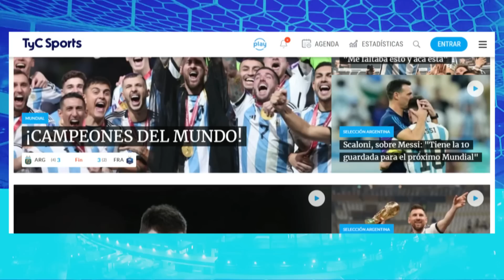JOSÉ SAND ANUNCIÓ LA FECHA DE SU RETIRO COMO PROFESIONAL 🔥 EL ÍDOLO DE LANÚS EN VIVO POR TyC SPORTS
El histórico goleador de Lanús, José Pepe Sand, adelantó en TyC Sports cuando será la fecha de su retiro como futbolista profesional, habló de su deseo de hacerlo en el Granate y mucho más.